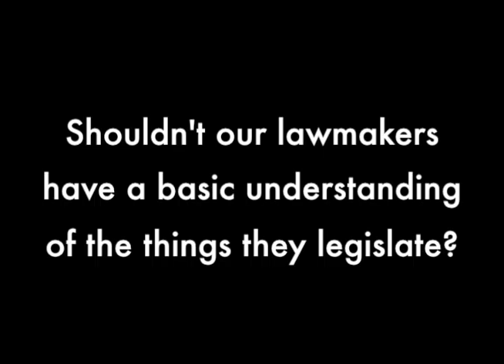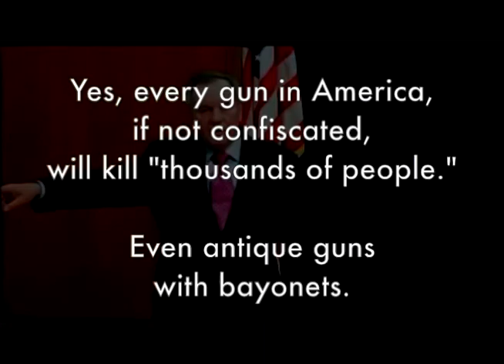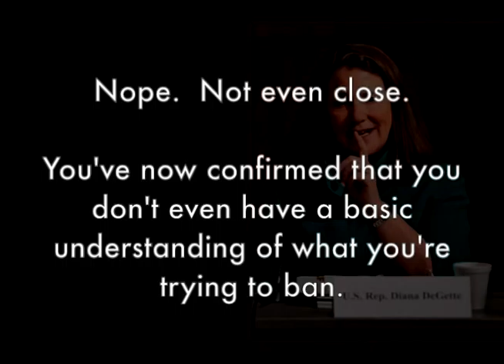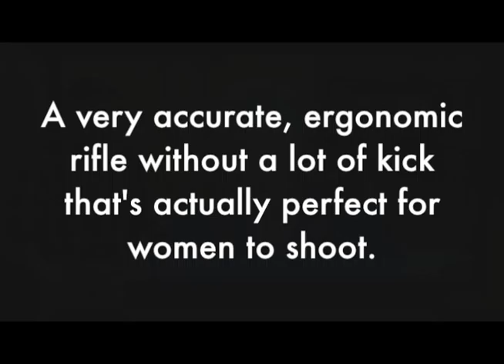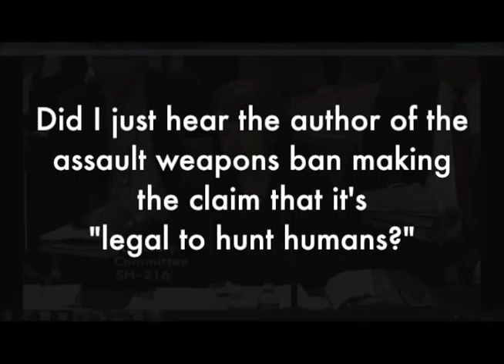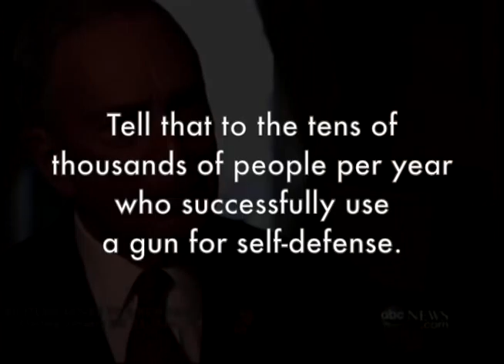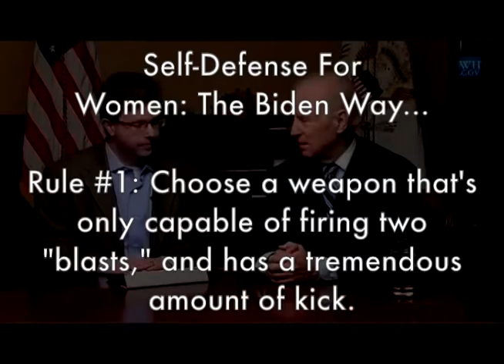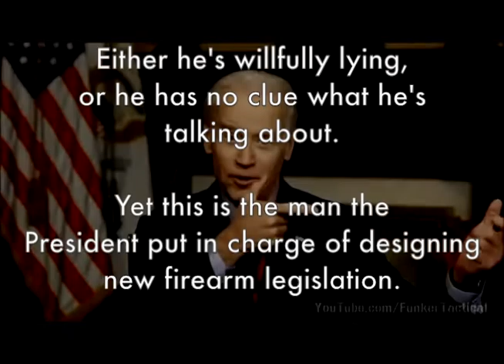Legislators Don't Let Knowing Nothing About Guns Stop Them From Making Gun Laws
Magazines are one-time use only, semi-automatic guns can blow up railroads, a 12 gauge shotgun is the best personal defense weapon for women, and with assault weapons you hold the trigger and it goes BRRDPDRDRPP.

Why should elected officials bother to actually learn the basics of the things they want to regulate?